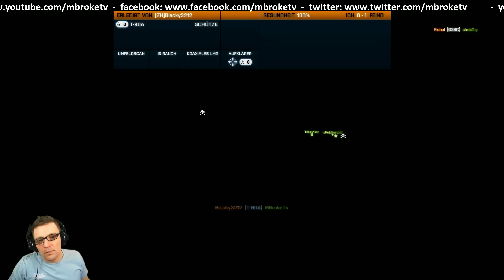BATTLEFIELD 3 - QUADSQUAD (MP) (gameplay/commentary) [GER][Cam] #001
Kommentiertes Gameplay von MBroke and Friends (2013)

VIDEOINFO ­·

MBrokes ersten Gehversuche in Battlefield 3 im QuadSquad mit
Schnyder, Buzzdee und Shen.

GAMEINFO ­·

«Battlefield 3»
Ego-Shooter von Digital Illusions CE (2011)

MBROKETV ­